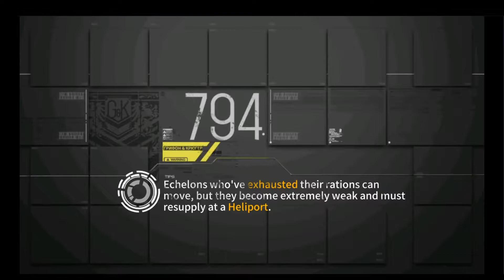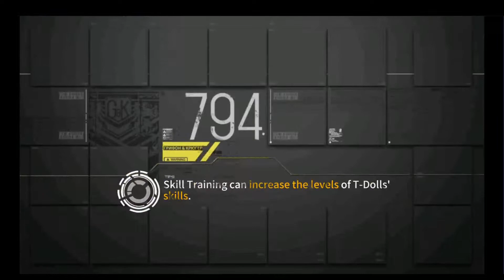Girls' Frontline [Gunslinger Girl Collab] - Full Length Play II EX (Semi-Blind)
OK from here the challenge really starts to ramp up, taken from my stream